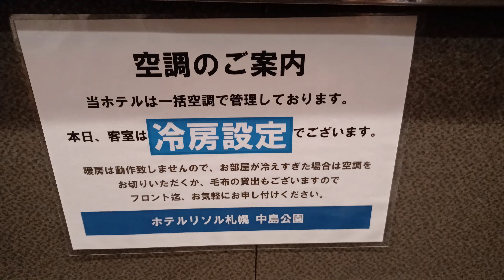攝於飯店內 日本北海道札幌市 2024年8月日本北海道旅行 第4天 01